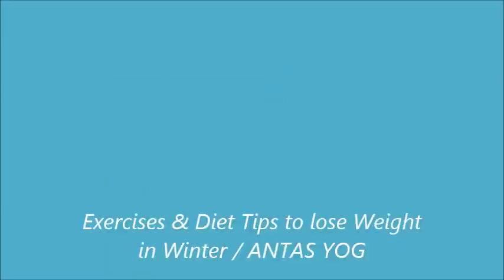सर्दियों में तेज़ी से वजन कम करे एक्सरसाइज & Diet Tips to lose Weight in Winter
Lose Weight in Winter
5 Tips for Losing Weight

YOGA & AEROBICS
 FITNESS  CENTRE..
EXPERIENCE 25 YEARS
WE SPECIALIZE IN WEIGHT  LOSS  & curing all disease.

☆FREE MEDITATION  FOR ALL

CONTACT ON WHATSAPP & FB
ANTAS YOG  BY  INDU  JAIN

DU 164 PITAMPURA
SPECIAL  CLASSES  BY INDU JAIN  ( DEGREE HOLDER )